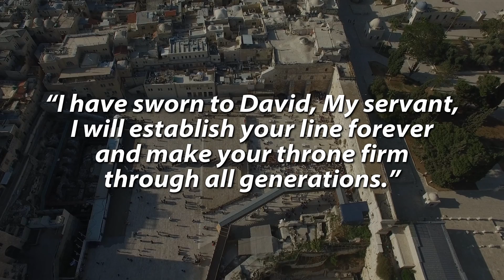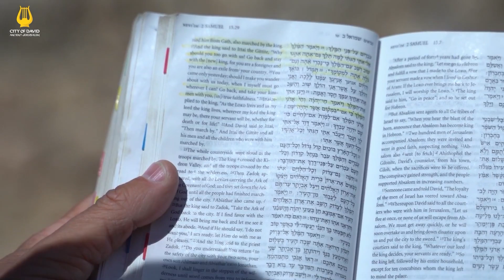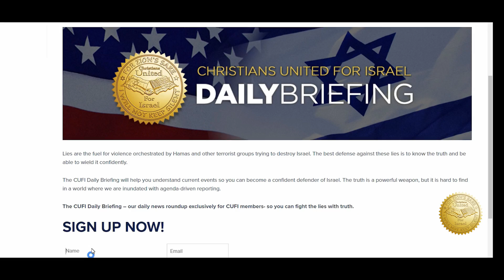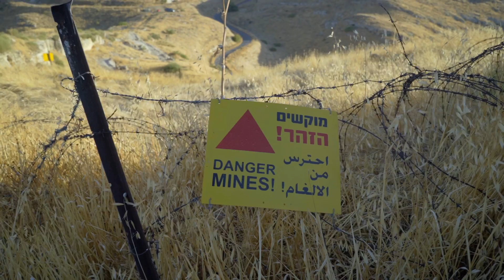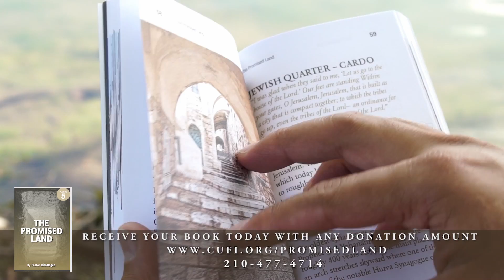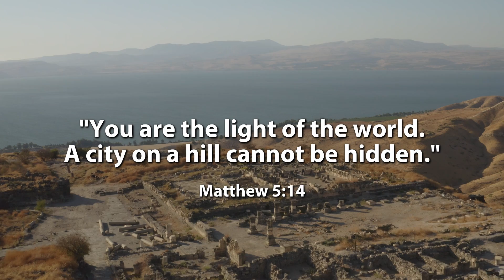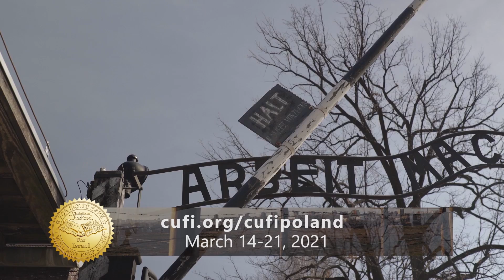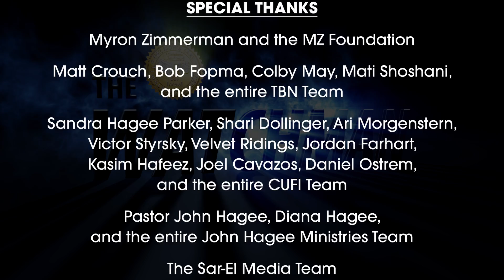The Watchman Episode 179: Incredible Biblical Archaeology in Jerusalem, Galilee, and Beersheba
Host Erick Stakelbeck shares stunning Biblical archaeology finds from throughout Israel--in Jerusalem, Galilee and Beersheba--and explains why they still matter today. From the discovery of the world’s oldest furnace, to King David’s Palace, to the mysterious ruins of Hippos-Sussita, see how the Bible is coming alive in Israel today.